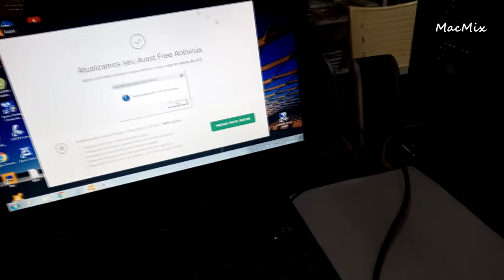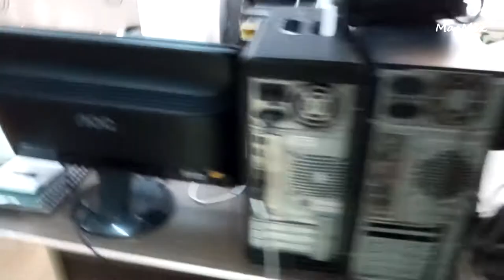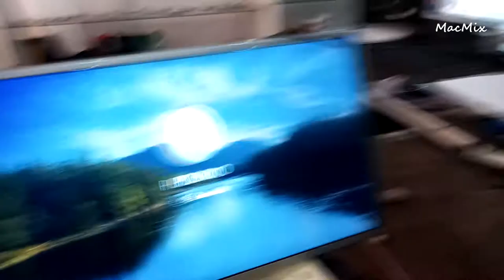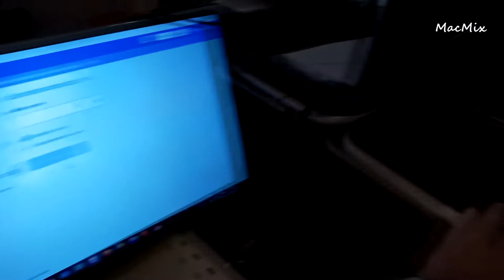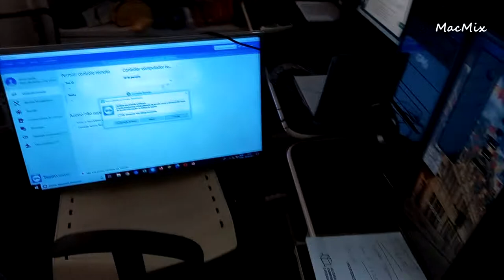TELA PRETA NO PC - SUPER DICA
OLÁ PESSOAL, UMA DICA DE COMO RESOLVER A TELA PRETA PC
RÁPIDO E FÁCIL